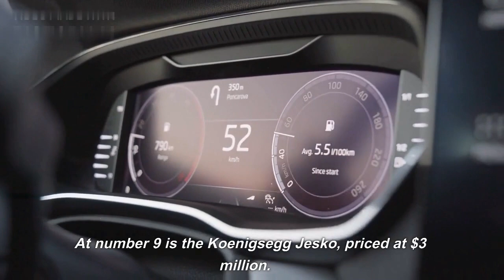Top 10 Most Expensive Luxury Cars In 2023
In this video, we're going to take a look at the top 10 most expensive luxury cars that will be hitting the market in 2023. From sleek and sporty to elegant and refined, these cars are the epitome of luxury and style. With cutting-edge technology and unparalleled design, these cars are sure to turn heads and make a statement wherever they go. So sit back, relax, and let us take you on a journey through the most luxurious cars of 2023.